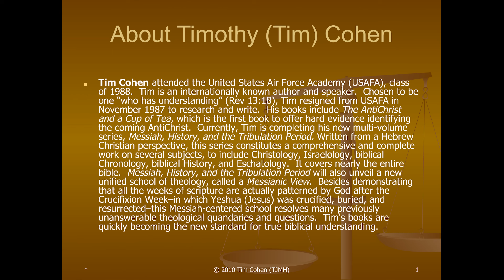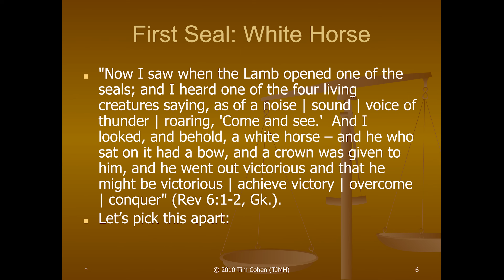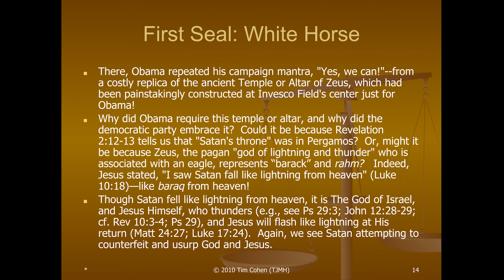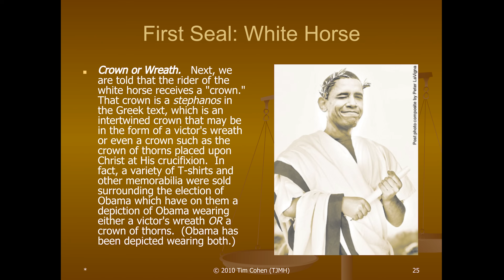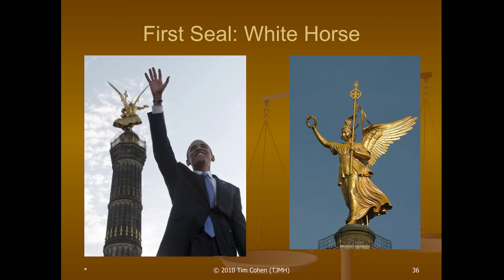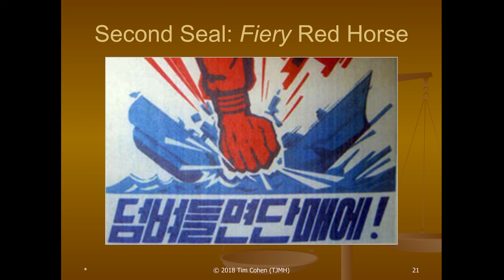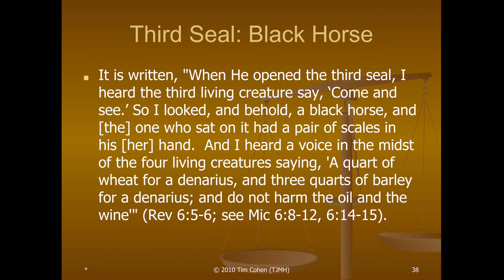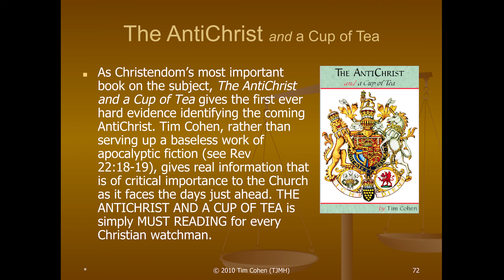Author Tim Cohen: Is King Charles III THE Antichrist OVER Multiple Antichrists?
11-6-22 Sunday AM
Author Tim Cohen

Pastor Jerry & Christina Carter
Bible Centered Fellowship
Odessa, TX